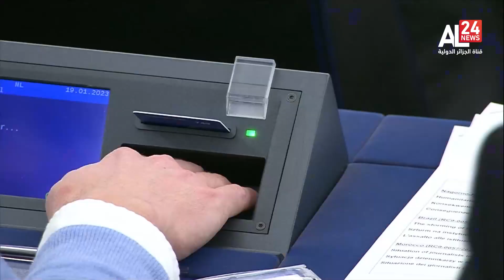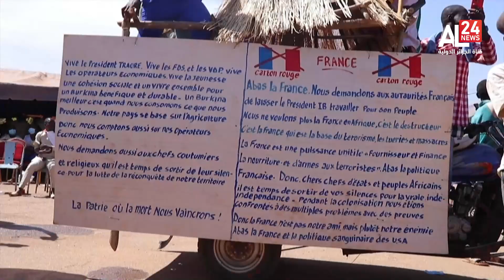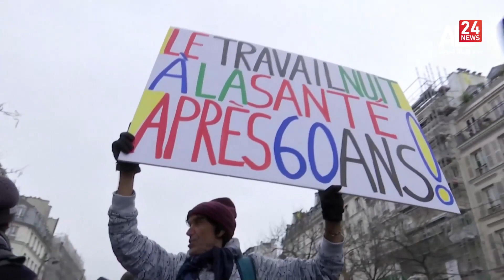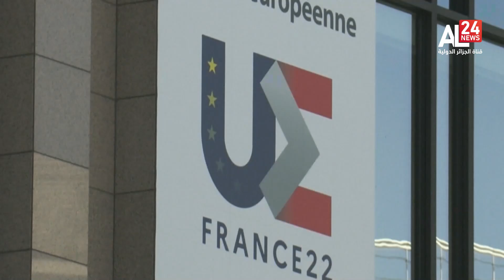Midnight News | 20 01 2023